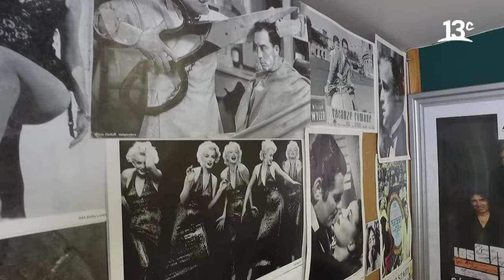City Tour | ¿Dónde se corta el pelo Federico Sánchez? | 13C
En "City Tour", Federico Sánchez y Marcelo Comparini pasean por Vitacura y se detienen en "Jiranek", peluquería donde Federico consigue su look tan reconocido. Ver más

Encuéntranos en tu cableoperador:
DirecTV: Canal HD 1156
Movistar: Canal 125
Claro: Canal 127 | Canal HD 627
Entel: Canal 70
GTD Manquehue: Canal 23 | Canal HD 829
Telefónica del Sur: Canal 21 | Canal HD 829